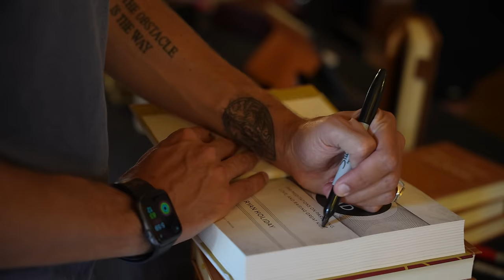Robert Greene And Ryan Holiday On Ego And Power: LIVE in LA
🎟 Get tickets to see Ryan Holiday LIVE in Australia (July 31st in Sydney and August 1st in Melbourne)

In September of 2023 Ryan Holiday and Robert Greene sat down at the historic Wilshire Ebell Theatre in Los Angeles, California to talk about the importance of studying the past, how success can poison the ego, why death was so present in the ancient world, and more.